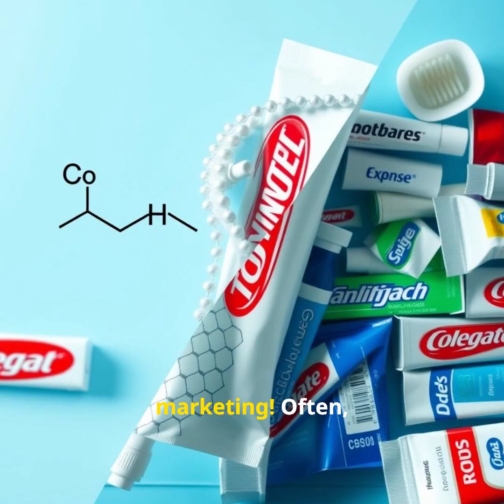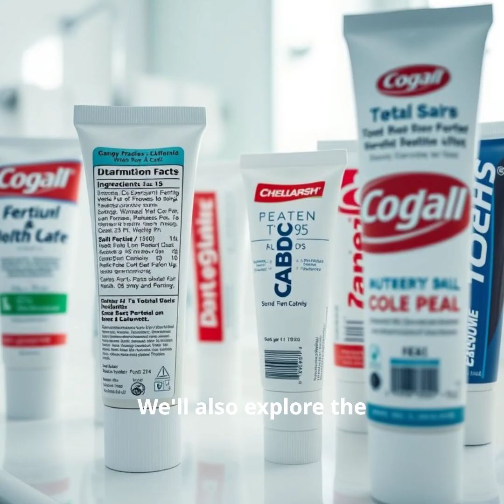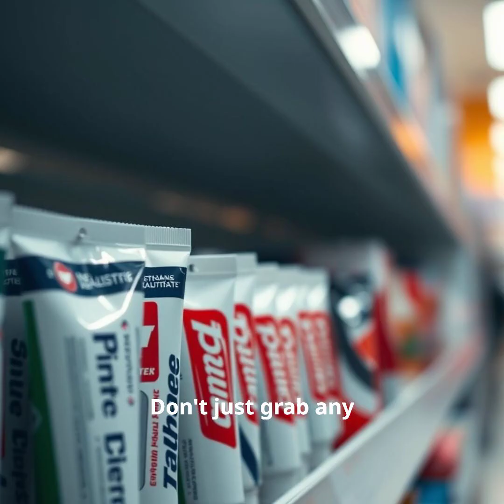Truth About Your Toothpaste Choice(Part1)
Think all toothpastes are the same? Think again. On this episode of AI Dentist, we reveal the surprising truth behind your daily toothpaste choices-what's safe, what's harmful, and what most brands don't want you to know.

In this video, you'll learn:

Which ingredients can damage your teeth over time

Whether fluoride is really necessary

The dark side of whitening toothpaste

The best toothpaste options based on real dental data

Your oral health starts with smart choices. Watch now and brush better with knowledge backed by AI and science.